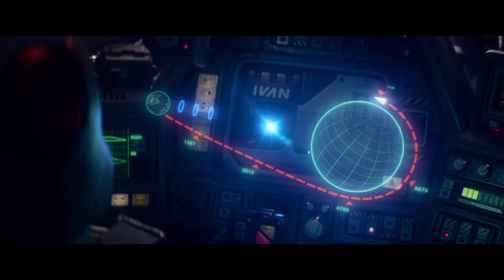Film | Lightyear: La Vera Storia di Buzz - Trailer ITA | 17 Giugno 2022